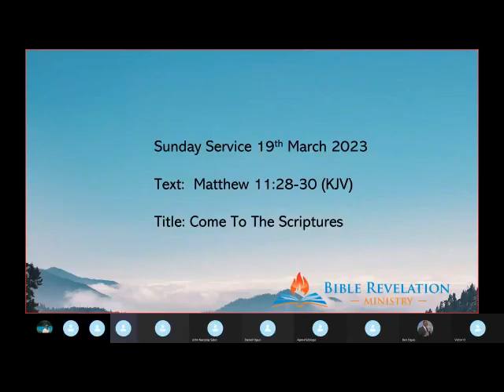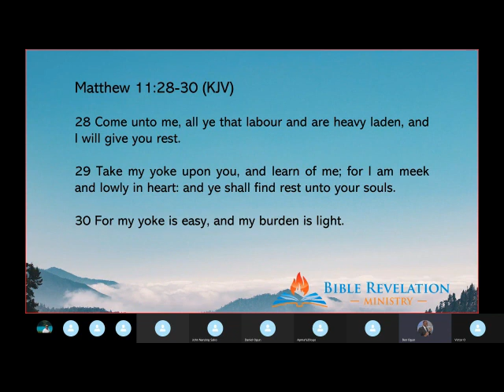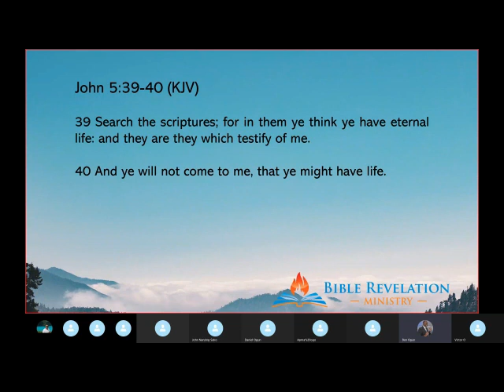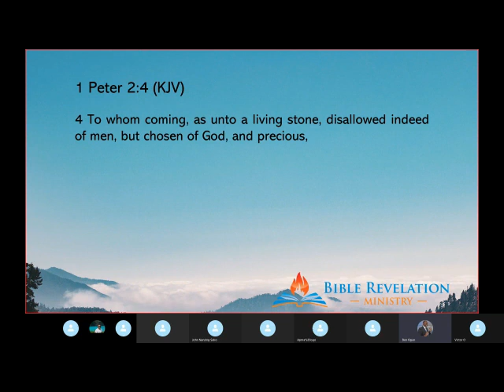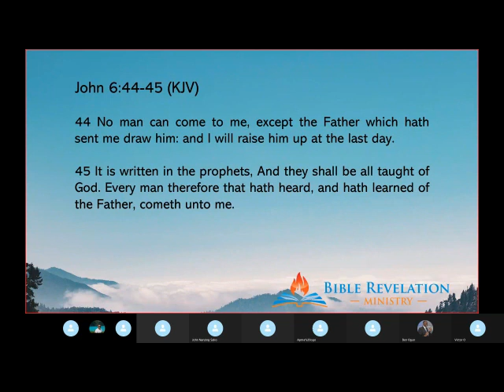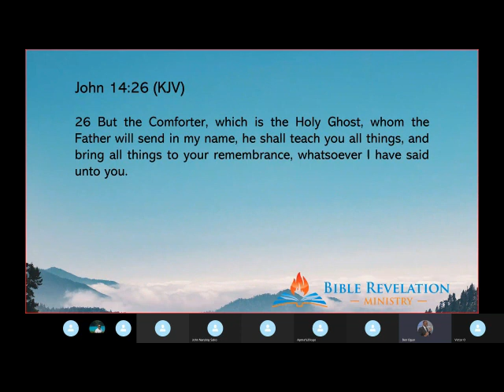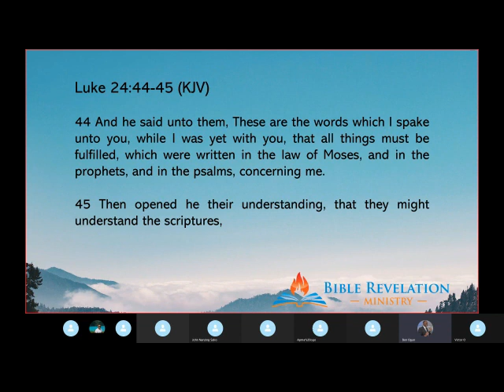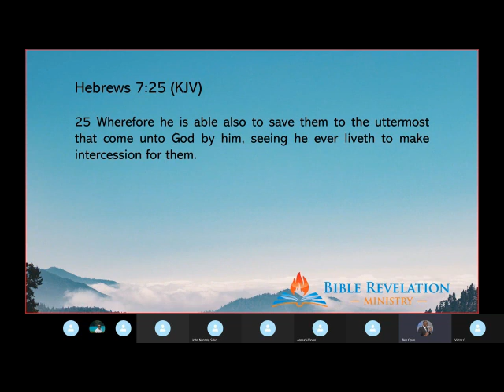Come To The Scriptures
"Come unto me, all ye that labour and are heavy laden, and I will give you rest" Matthew 11:28